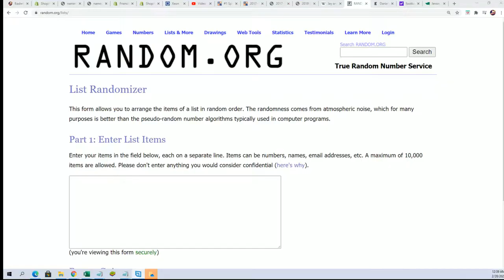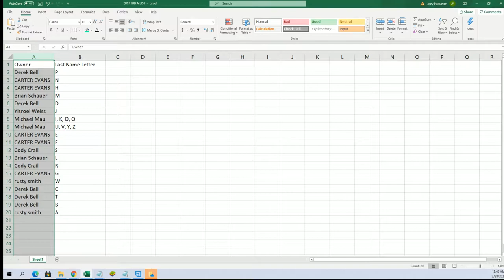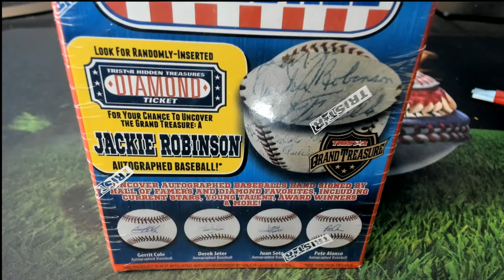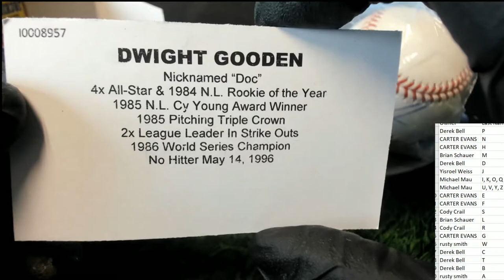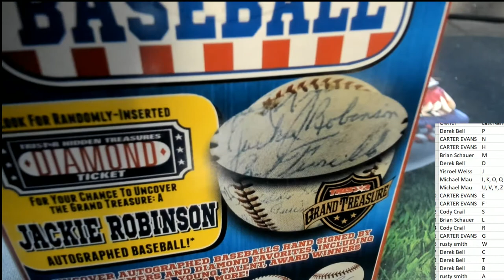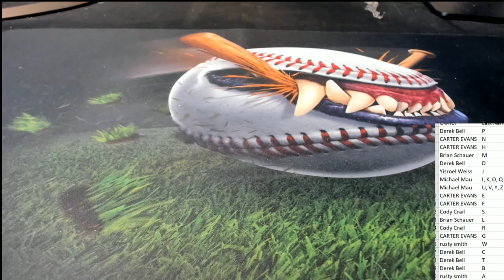Tristar Series 11 Autographed Baseball ID 20SER11BB582